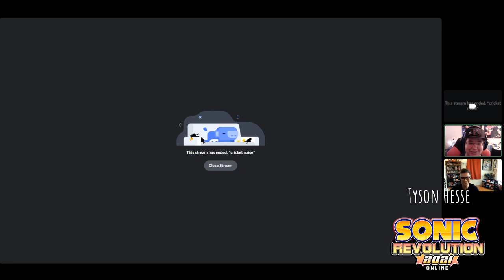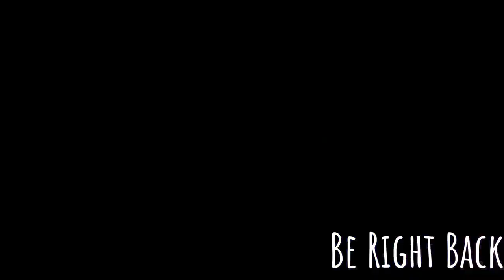Sonic Revolution 2021 - Day 1 - Tyson Hesse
Sonic Revolution's first panel of the day is all about Tyson Hesse, the man behind animated favorites like Sonic Mania Adventures and the upcoming Sonic Colors: Rise of the Wisps. What kind of questions do our attendees have for him???